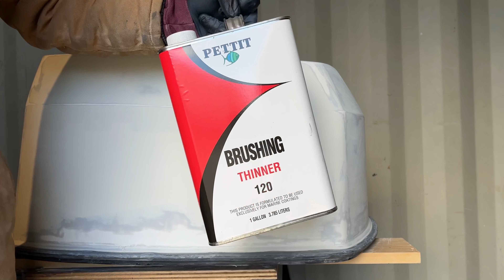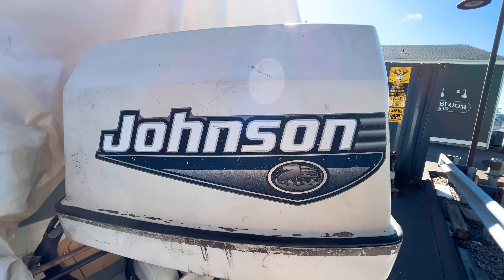como pintar un motor fuera de borda